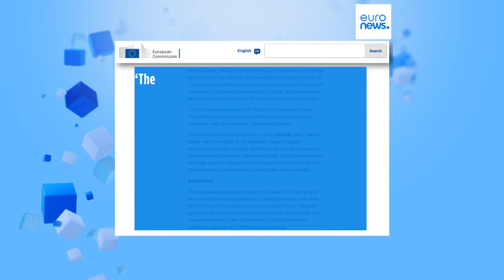Macron promete ajuda humanitária à RDC mas recebe críticas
Presidente congolês declara que o seu país é alvo de "uma agressão bárbara"